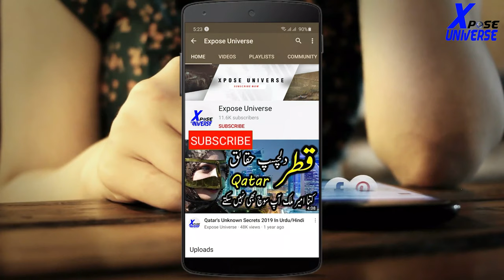One in a million coincidence In Urdu/Hindi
Hello Friends

Ignor Tags :-
 , Expose Universe ,